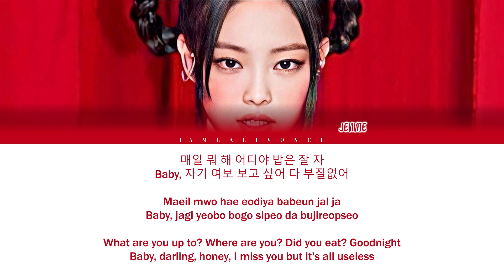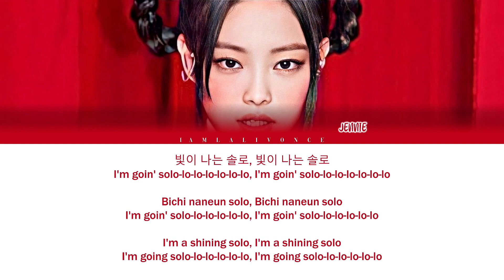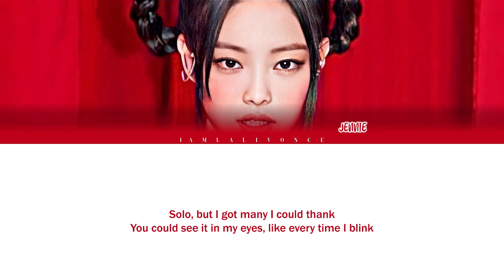JENNIE - SOLO (REMIX) [ColorCoded Lyrics (HAN/ROM/ENG)]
Artist : JENNIE
Song : SOLO (REMIX)
Album : SOLO (REMIX) [from BLACKPINK 2021 'THE SHOW' LIVE]
Track No. : 1
Genre : June 01, 2021